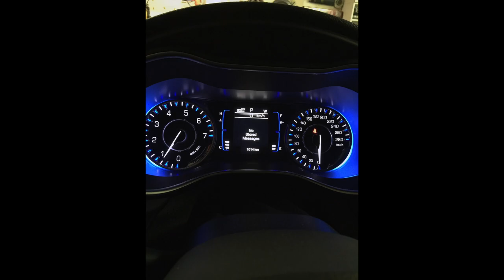salty promo video/ Artist { Supa-Duely}Beat by: King Waka Beats!!